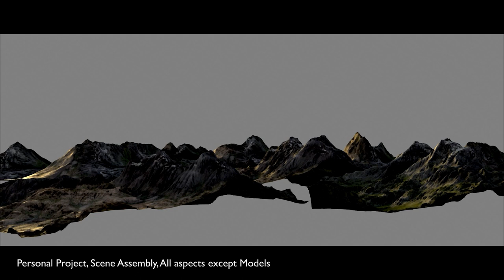CGI & VFX Compositing Showreel 2023 | Muhammad Yousaf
Here is my updated VFX showreel 2023.

Watch Adobe After Effects Full Course: shorturl.at/abkp7